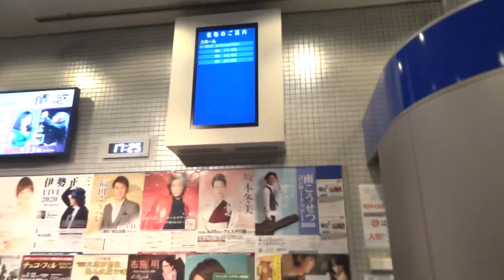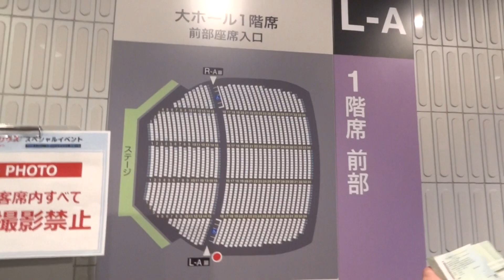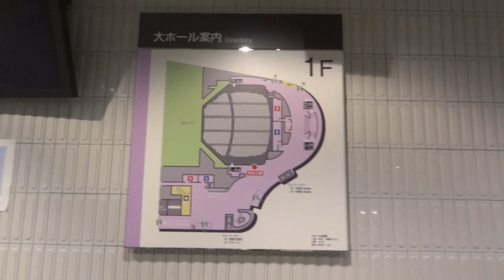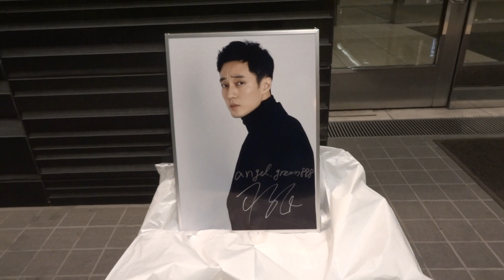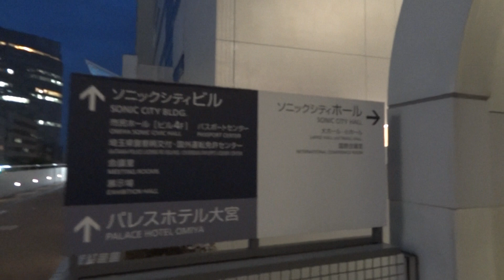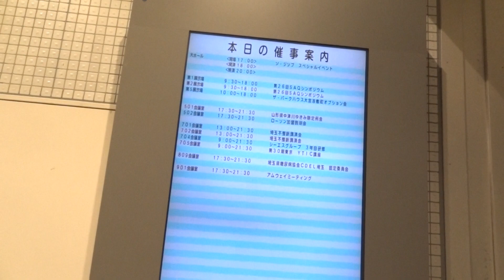2020.1.25ソ・ジソブ『私の恋したテリウス～A Love Mission～』スペシャルイベントに参加♪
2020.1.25、大宮（大宮ソニックシティ大ホール）で開催された、ソ・ジソブ氏のドラマ『私の恋したテリウス～A Love Mission～』スペシャルイベントに参加してきました。客席会場の外までの映像です。
最初に、紹介映像として、ジソブ氏の車の上から手を振る（出待ち）映像を少し入れています（ほんの影だけ）。

最後に映っている写真パネルは予めFCに申し込んであったもので、自分の名前angel_green888 も書き入れて頂きました♪

なるべく一般の方のはっきり顔が分かる映像部分は削除する努力はしていますが…

私のブログ”angel_green888☆blog”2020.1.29記事 にも書いています。

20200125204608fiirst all